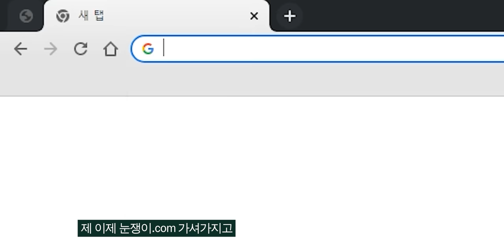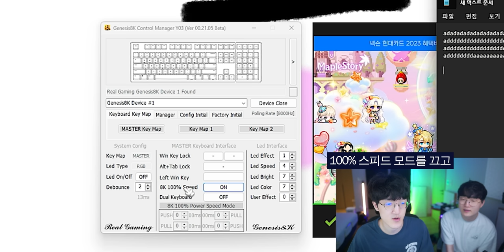메이플스토리에서 금지된 기술을 쓸 수 있는 키보드 만들어봤습니다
▶ 스펙
제품명 :  제네시스 8K